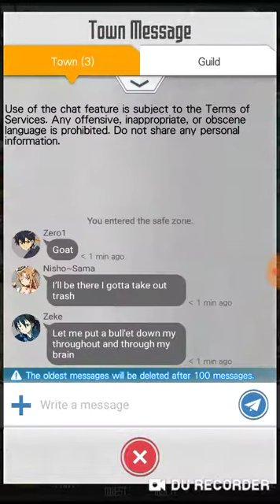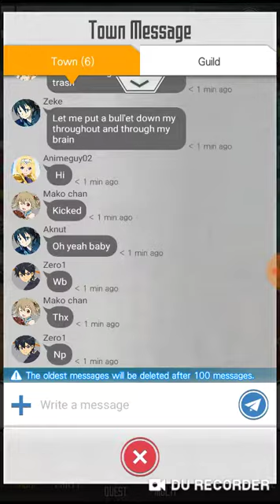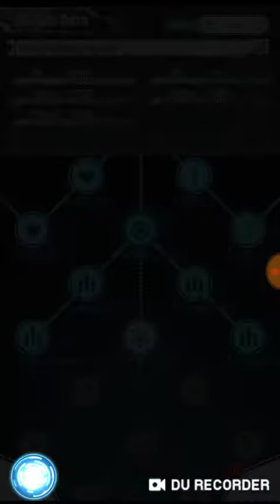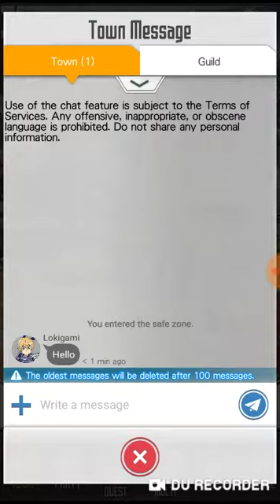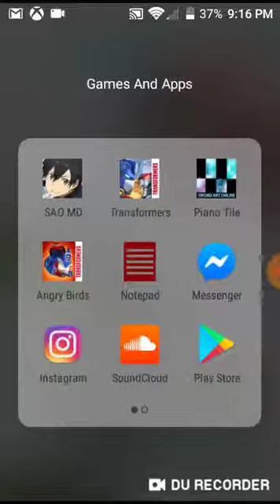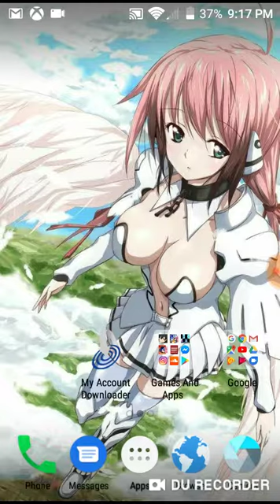Sword art online memory defrag